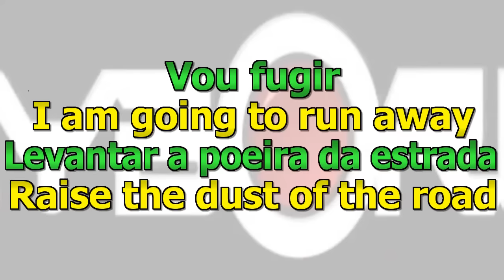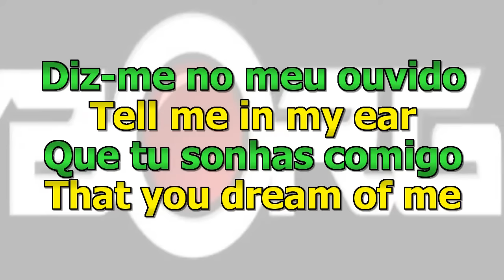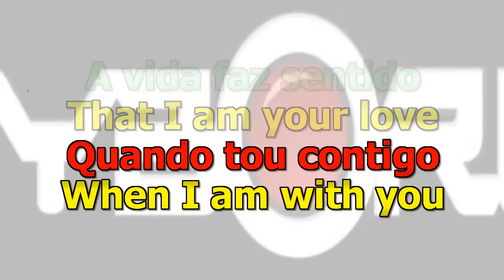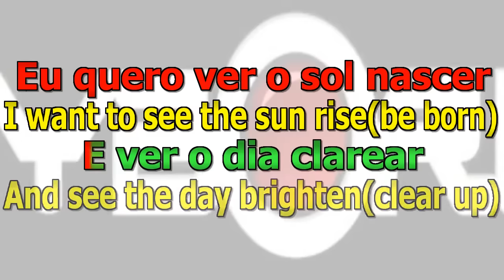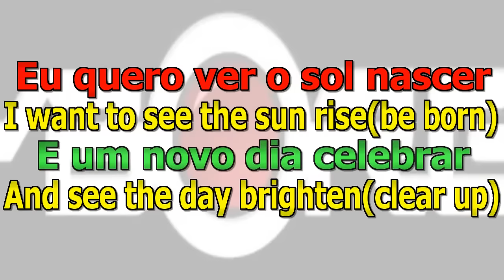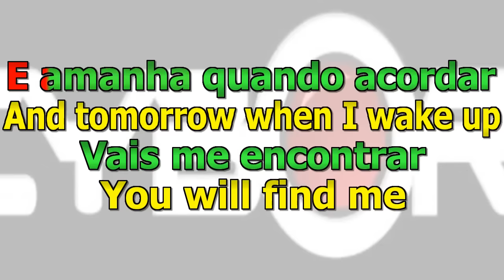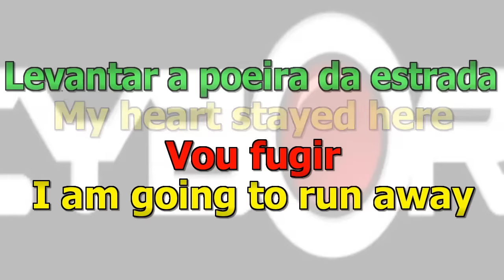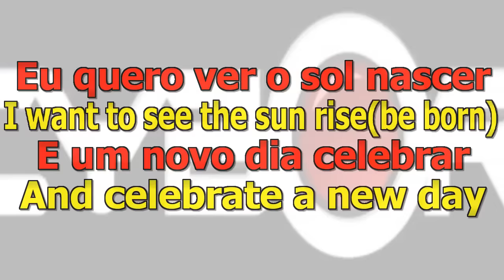FUR - Lucenzo - Fugir KARAOKE WOBV FAIR USAGE EUROPEAN PORTUGUESE LANGUAGE LEARNING AND DEAF AID